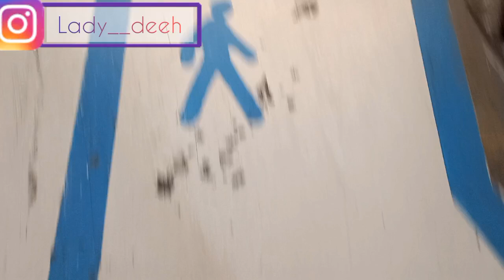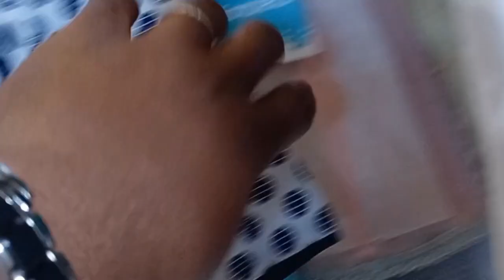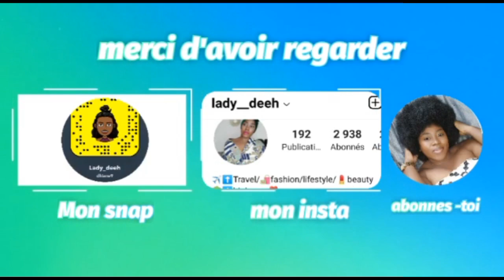visite en entrepôt de destockage partie1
Hello hello j'espère que vous allez bien
j'espère que cette vidéo sera édifiante
 besoin d'autres informations ou renseignements
 n'hésitez pas à m'écrire.
Mon email professionnel pour collaboration et informations
Si tu es plus  intéressée  par les fournisseurs de friperie où de la Turquie afin d'apprendre à commander de la Turquie jusqu'à chez toi c'est ici:

Si vous voulez acheter en Turquie ou besoin d'accompagnement pour l'obtention de visa vous pouvez intégrer ce groupe Télégramme :

musique crédit : Sakura  hz :chill